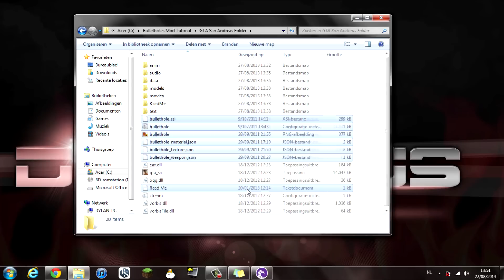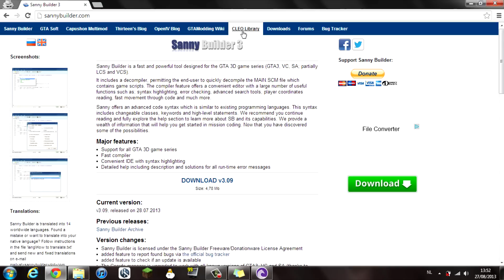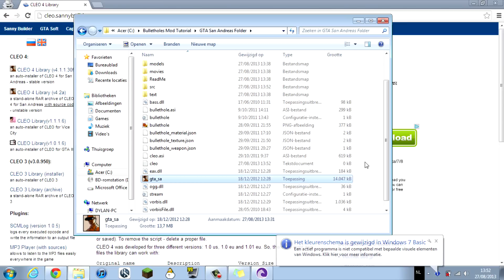[How to] GTA San Andreas: Cleo Mod - Bullethole Mod Installation Tutorial [With Mod Download Link]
I made this Tutorial video because many people seemed to have problems with installing this Bullethole Mod.

This mod makes adds bullet holes to your game.
It works with all weapons and it has different textures.